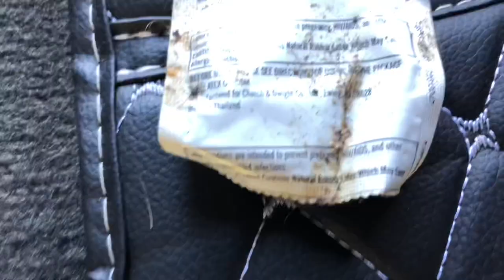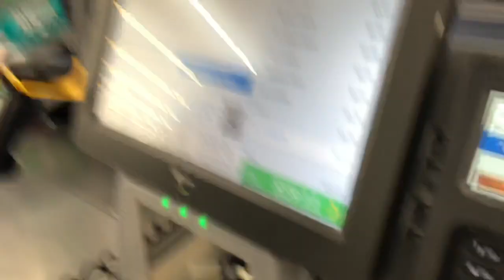FIRST VLOG! work; grocery shopping; chest & triceps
Kyles Instagram: terriblecreation